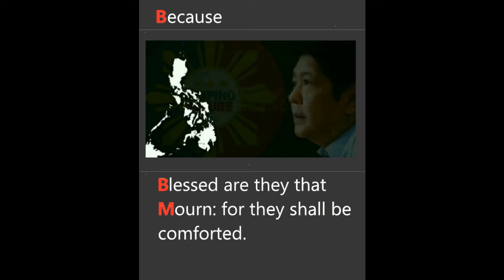BBM PREDESTINED: All men cannot receive this saying, save they to whom it is given.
Behold, I have received commandment to bless: and he hath blessed; and I cannot reverse it.